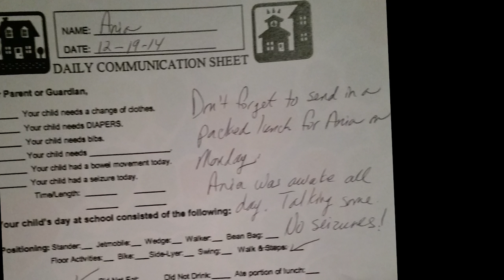Pittsburgh Family on Frontlines of PA's Medical Cannabis Debate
Jessica Hawkins and her family risk their livelihoods to care for 10-year-old Antania Hawkins, who has hundreds of seizures per day, and show their fellow Pennsylvanian's the benefits of medicinal cannabis despite its illegal classification in the state.